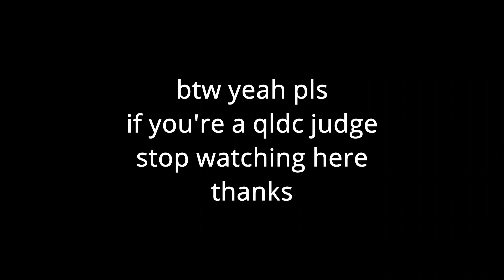Questionable Level Design Contest: Wakana & Sariel's entry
I can't say much, qldc judges are watching us 👀
A big thank you to Gerry Scotti for gifting us such wonderful songs.